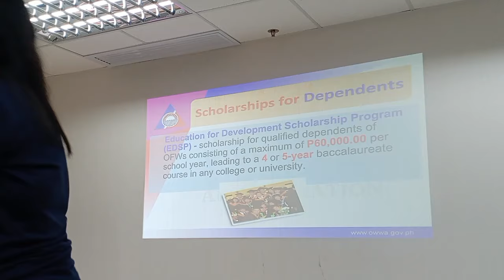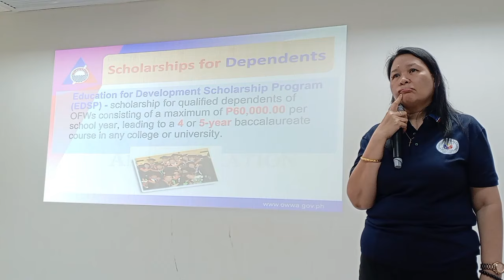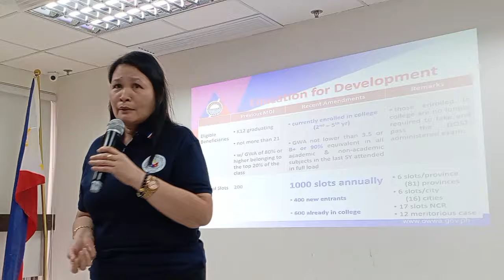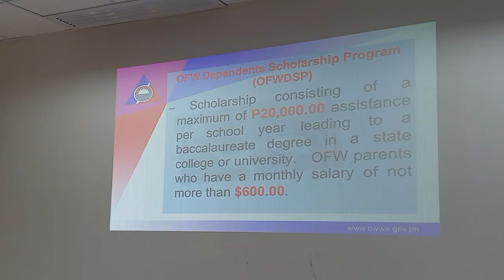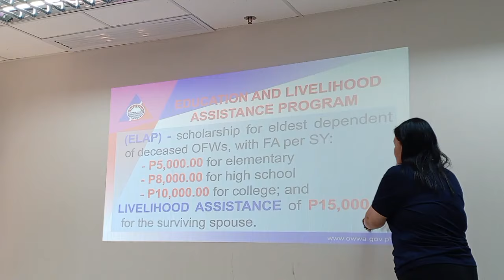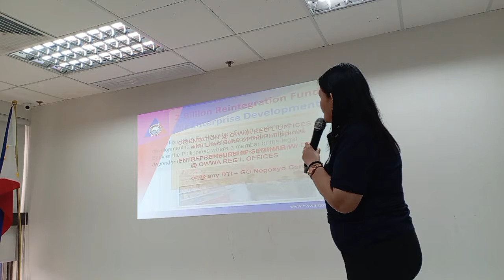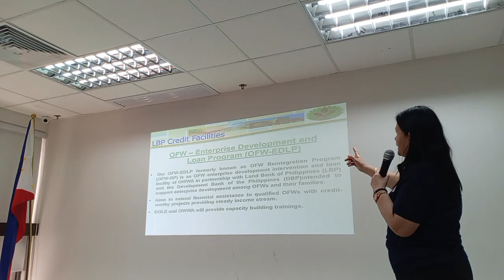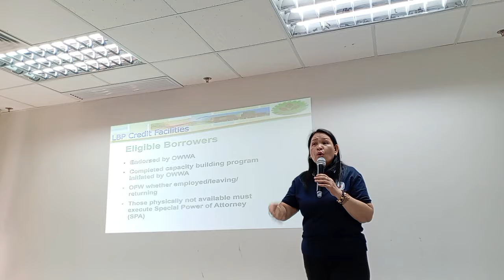HOW TO AVAIL THE OWWA SCHOLARSHIP?/ BY WELFARE OFFICER MARILOU M. SUMALINOG